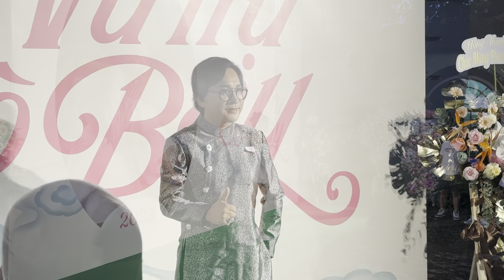Mưa tầm tã tại showcase đầu tiên “Vũ trụ cò bay” của Phương Mỹ Chi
Tối ngày 24/9, showcase Vũ Trụ Cò Bay chính thức diễn ra tại trường THPT Marie Curie, thu hút hơn 3000 người tham dự.

Đây là đêm diễn được giọng ca GenZ ấp ủ trong 2 năm với phần âm nhạc do DTAP thực hiện và hình ảnh do Ben Phạm chỉ đạo. Showcase Vũ Trụ Cò Bay được tổ chức hoàn toàn miễn phí với hy vọng đem lại trải nghiệm âm nhạc chất lượng từ hình ảnh đến âm thanh cho toàn thể học sinh - sinh viên.

Trong showcase lần này, “cô Bảy” đã trình diễn các bài hát mới nhất thuộc album Vũ Trụ Cò Bay. Ngoài ra, để tăng sự lôi cuốn và hấp dẫn cho chương trình, Phương Mỹ Chi còn mang đến hai vị khách mời đặc biệt trong đêm nhạc gồm Rapper Suboi và Pháo. Đây cũng là hai rapper đã góp giọng trong album kỷ niệm 10 năm làm nghề của cô nàng.

Thế nhưng, đêm diễn gặp bất lợi vì trời mưa lớn kéo dài. Tuy vậy, với tinh thần nhiệt huyết, Phương Mỹ Chi và ê-kip đã chuẩn bị sẵn 3000 chiếc áo mưa để khán giả có thể "quẩy" hết mình.

Tên album Vũ Trụ Cò Bay là sự kết hợp đầy sáng tạo giữa hình ảnh "Con cò" - biểu tượng của nét đẹp truyền thống và sự miệt mài, chăm chỉ. Mượn hình ảnh bình dị đó, Phương Mỹ Chi thể hiện sự thay đổi của chính bản thân lẫn tư duy âm nhạc trong lần trở lại này.

Album gồm 10 bài hát được lấy cảm hứng từ các tác phẩm văn học trong chương trình Ngữ Văn. Ví dụ, bài hát Bóng Phù Hoa được lấy cảm hứng từ Chuyện Người Con Gái Nam Xương, mang lại cảm giác thân thuộc và mộc mạc, tựa như bản nhạc phim Việt Nam đầy hoài cổ và cảm xúc.

Vũ Trụ Cò Bay giữ được đặc trưng của nhóm sản xuất DTAP, kết hợp giữa truyền thống và hiện đại, đồng thời, đánh bại nghi vấn về việc lặp lại các yếu tố làm nên các bản hit trước kia. Album đưa người nghe trải nghiệm qua nhiều thể loại từ tiền chiến, hào hùng đến hoài cổ.

Bên cạnh đồng thể hiện ca khúc Chiếc Lược Ngà, nghệ sĩ cải lương Kim Tử Long đã dành nhiều lời khen có cánh cho Phương Mỹ Chi trong một bài phỏng vấn: “Những gì Chi đang làm là một bước tiến để các bạn trẻ thay đổi góc nhìn về truyền thống. Họ sẽ không thấy dòng nhạc trữ tình, dân ca là sến súa hay buồn chán nữa.”

Tuy nhiên, album cũng nhận được một số ý kiến trái chiều, nhất là trong những tiết tấu sôi động, với việc sử dụng quá nhiều âm thanh điện tử nhằm theo kịp xu hướng hiện đại. Điều này được nhận xét không hoàn toàn phù hợp với chất giọng và tinh thần âm nhạc của Phương Mỹ Chi.

Tóm lại, Vũ Trụ Cò Bay là một album đáng tự hào, thể hiện sự đổi mới và thăng hoa trong âm nhạc của Phương Mỹ Chi, mang đến phong cách làm nhạc vừa hiện đại, vừa hoài cổ mà ít có nghệ sĩ trẻ nào hiện nay có thể làm được.